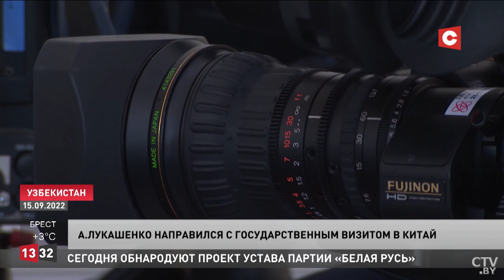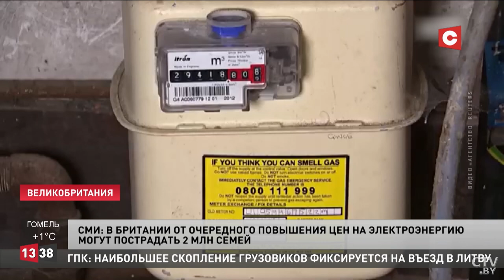Лукашенко полетел в Китай / Умер Алексей Дударев / Новости 28 февраля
Удалось ли Беларуси и Китаю выйти на новый уровень сотрудничества и реализовать совместный потенциал на практике? Взаимодействие Минска и Пекина обсудят на высшем уровне. Начался государственный визит Александра Лукашенко. Белорусский борт №1 взял курс на Пекин.

Смотрите в выпуске:

00:00 Александр Лукашенко направился с государственным визитом в Китай.
04:07 Лукашенко: Мы в последние десятилетия были надёжным другом китайского народа, так будет всегда!
06:32 СМИ: более 50% поляков ждут ухудшения экономической ситуации в этом году.
07:21 СМИ: в Британии от очередного повышения цен на электроэнергию могут пострадать 2 млн семей.
08:00 Ушёл из жизни известный белорусский драматург Алексей Дударев.
08:58 Республиканский центр детской нефрологии и заместительной почечной терапии 25 лет спасает жизни.
10:21 Более 200 цветочных лавок будут работать в Минске 8 марта.